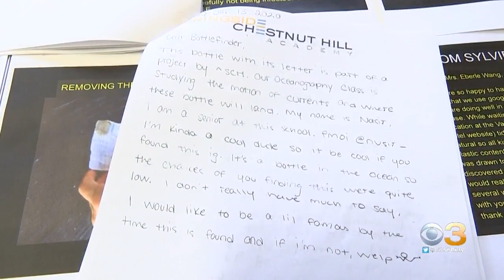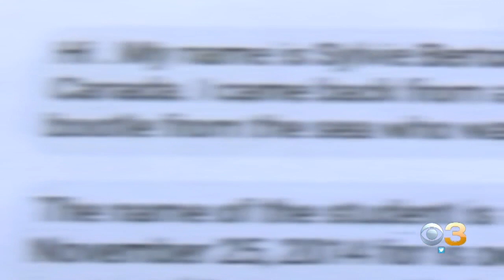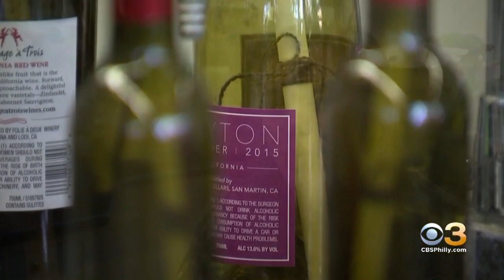Springside Chestnut Hill Academy Students Learning Valuable Lesson From 'Message In A Bottle' Projec